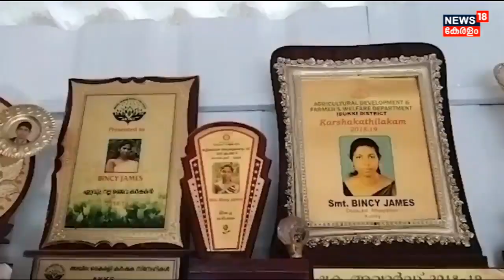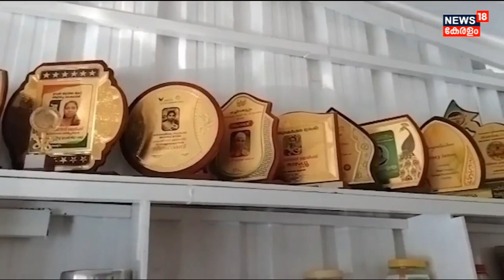Kerala Farming | അടുക്കള തോട്ടത്തിലൂടെ പച്ചക്കറി കൃഷിയെ നെഞ്ചിലേറ്റി വിജയം നേടി Idukkiയിലെ കർഷക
അടുക്കള തോട്ടത്തിലൂടെ പച്ചക്കറി കൃഷിയെ നെഞ്ചിലേറ്റി വിജയം നേടി Idukkiയിലെ കർഷക. സംസ്ഥാന തല അംഗീകാരം വരെ ലഭിച്ച ബിൻസി ജെയിംസ് ആണ് Vandiperiyar Vallakkadavuന് സമീപം സ്ഥലം പാട്ടത്തിനെടുത്ത് ഫാം നടത്തുന്നത്. നിരവധി സ‍ഞ്ചാരികളും ഇവരുടെ കൃഷി രീതി കണ്ടുപഠിക്കാൻ എത്തുന്നുണ്ട്.